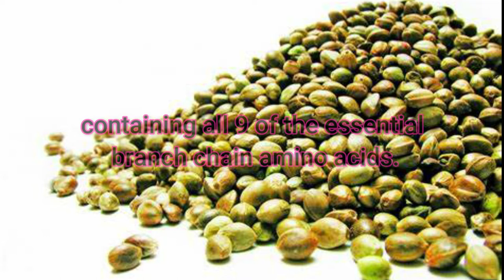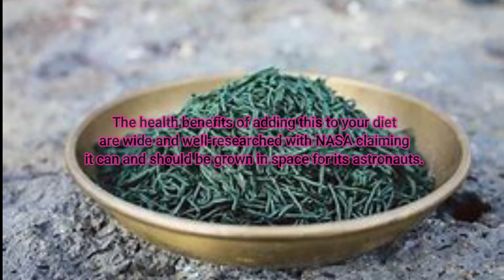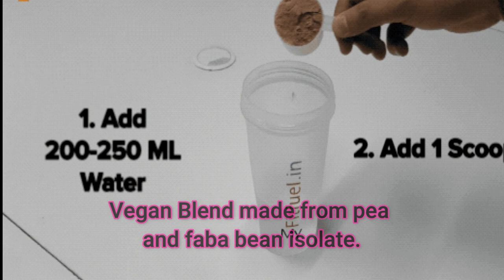Vegetarian and vegan high protein foods for muscle growth. Weight gain tips for vegans & Vegetarians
Vegetarian and vegan high protein foods for muscle growth. Weight gain tips for vegans & Vegetarians. Vegetarian and vegan high protein food sources. Plant-based high protein foods and essential amino acids for muscle growth.
Plant-based high protein foods and amino acids. A common concern about vegetarian and vegan diets is that they might lack sufficient protein.
That said, certain plant foods contain significantly more protein than others.
And higher-protein diets can promote muscle strength, satiety, weight loss, and weight gain.
This video is explaining some plant foods that contain a high amount of protein.